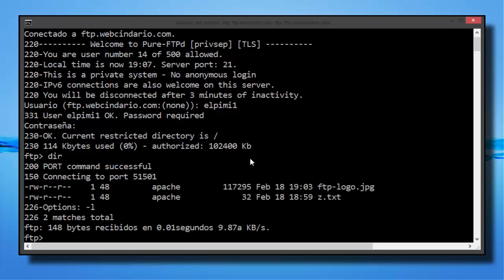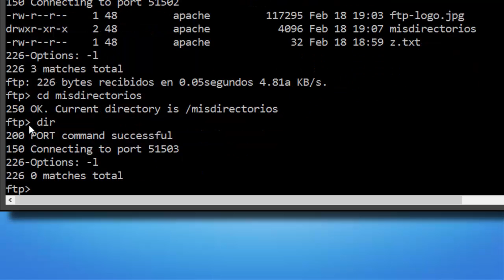FTP8 Crear un directorio en un servidor ftp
Procedimiento donde explicamos como se crea un directorio en un servidor ftp usando un cliente ftp desde un terminal de windows 8